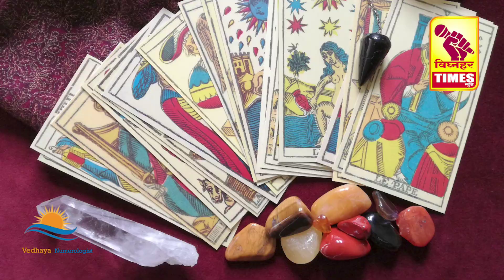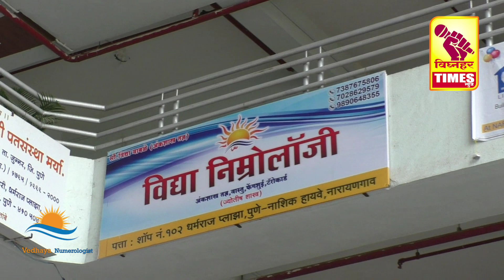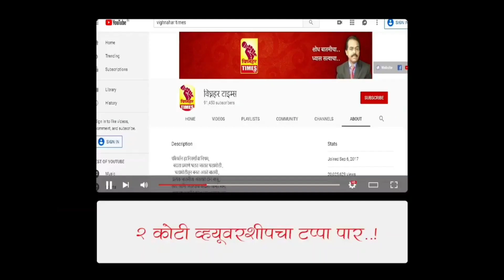आगोदर मतदार कोणालाही केलं की ते भाजपाच्या उमेदवाराला जायचं आता नेतेच तिकड जाऊ लागले आहेत l